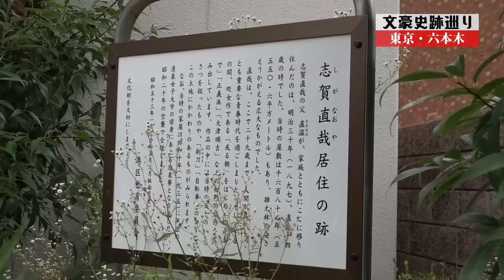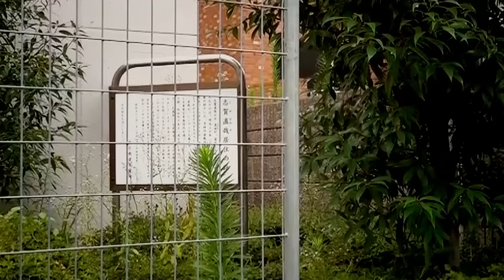【ランジャタイ】志賀直哉 趣味に人生を捧げた男の旧居跡【文豪史跡巡り②】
「文豪史跡巡り」
ランジャタイが文豪たちの少し変わったエピソードが残る「史跡」へ行って思いを馳せます。
※情報には諸説あります

①志賀直哉旧居跡
港区六本木4-3-13

お笑い芸人・ランジャタイの公式YouTubeチャンネルです。
毎週金曜20:00に更新。